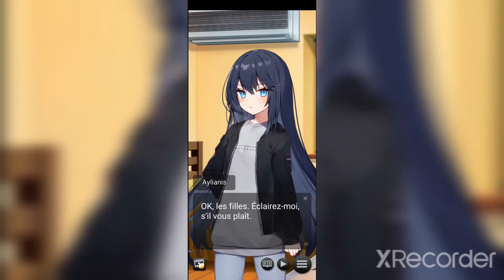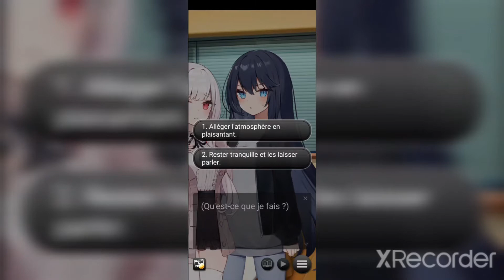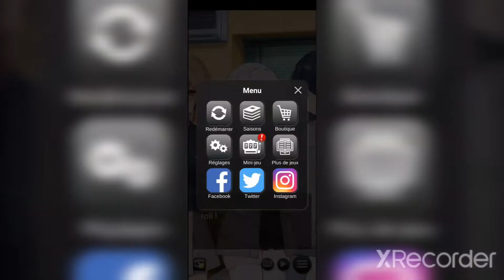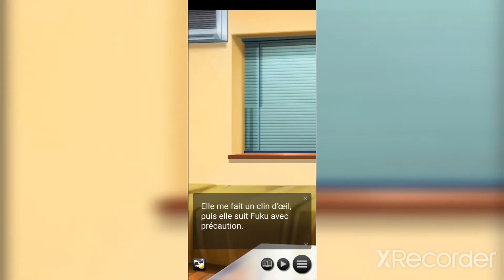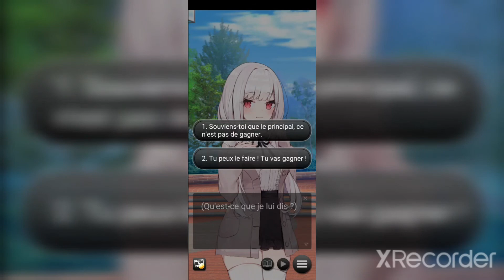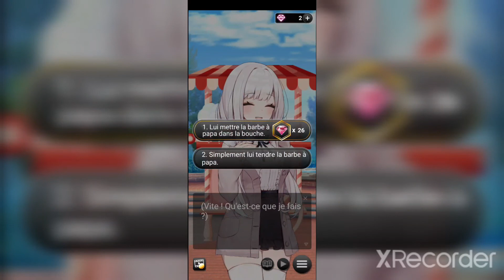My Foxy Girlfriend chapitre 10